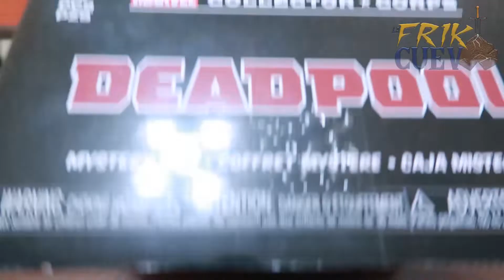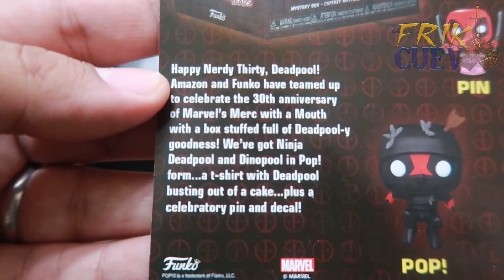UNBOXING MARVEL COLLECTOR CORPS DEADPOOL FUNKO POP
En este video traemos un Unboxing de Marvel Collector Corps de funko

¿Quienes somos?

Somos un grupo de amigos a los cuales nos gusta platicar de lo que nos gusta y somos fans: de la música,  películas,  comics, colecciones de cualquier tipo de cosas.

Tenemos la intención de iniciar una comunidad de gente que comparta los mismo gustos es por eso que este canal esta echo para compartir con mas gente lo que nos gusta y disfrutamos.

Sin mas que decir esperamos que el contenido de este canal sea del agrado de muchos.